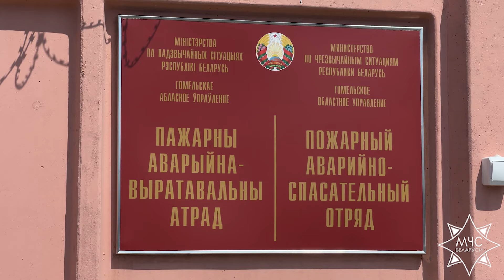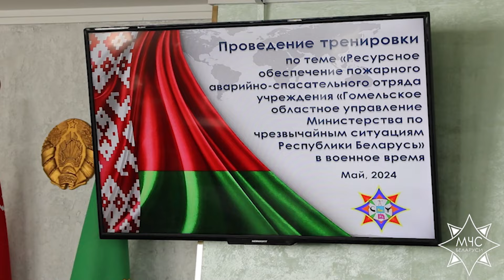В Гомеле стартовала тренировка по ресурсному обеспечению: день первый | 29.05.2024